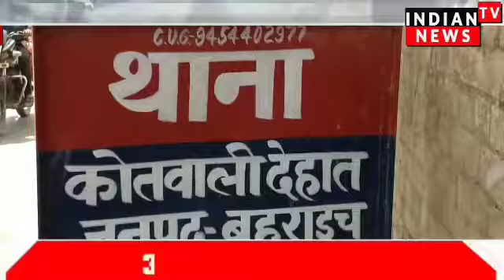बहराइच में इलाज कराने के बहाने पहले लिखवाई जमीन,फिर दवा बता कर थमा दिया जहर | Indian Tv News